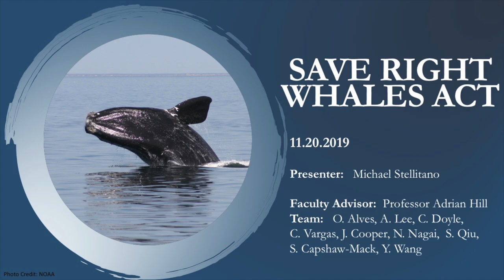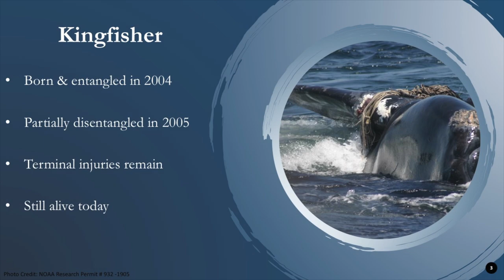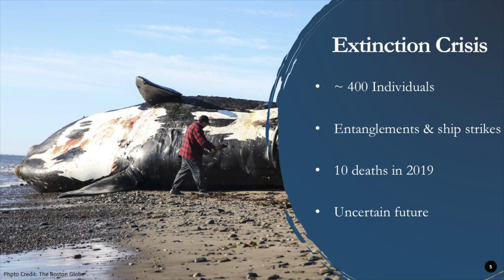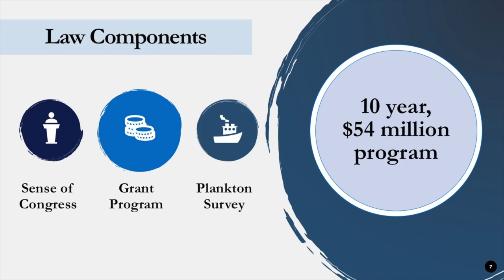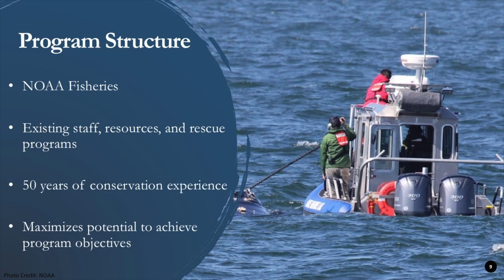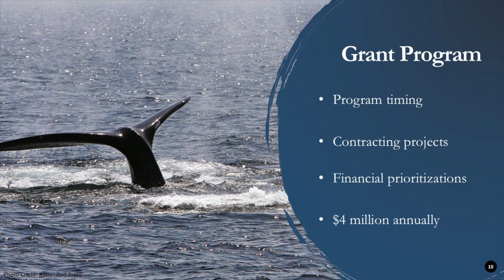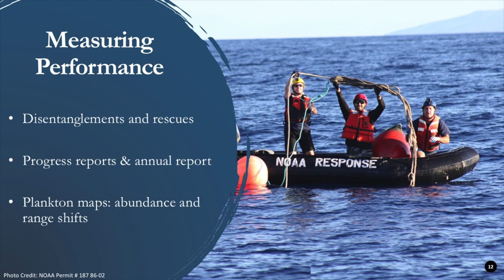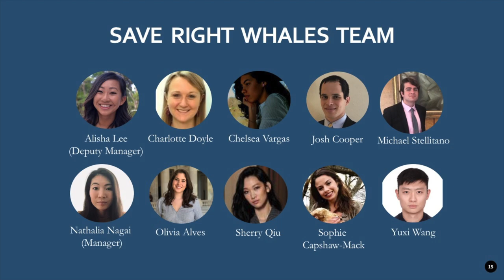Save Right Whales Act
2019 MPA ESP Fall Final Briefing - November 20, 2019

Presenter:  Michael Stellitano